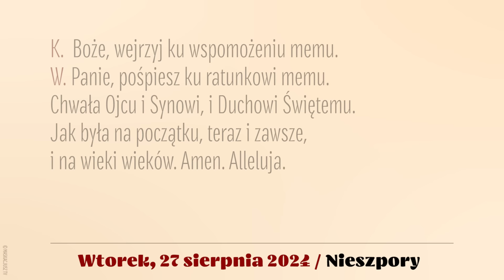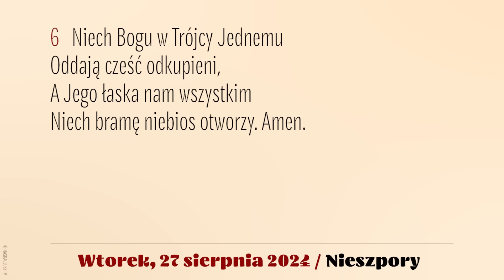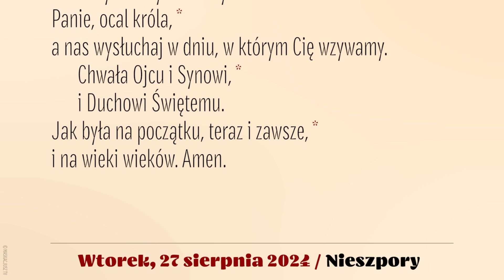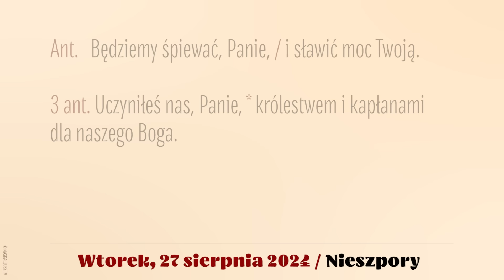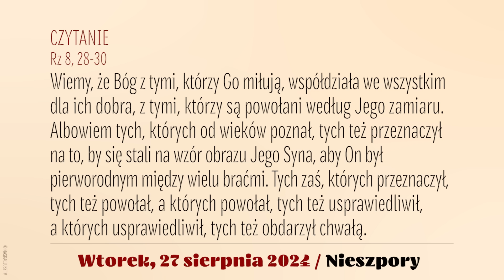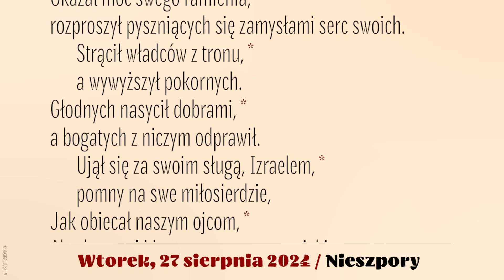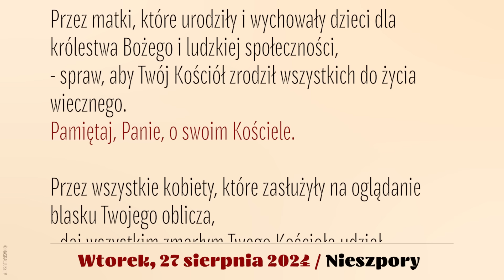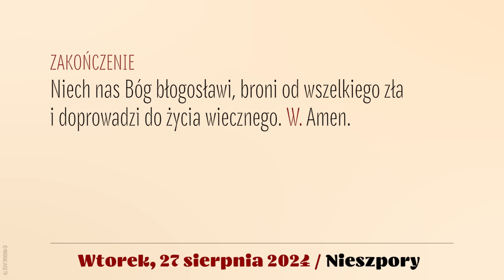Nieszpory | 27 sierpnia 2024 | Św. Moniki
Brewiarz | Nieszpory
27 sierpnia 2024
Wspomnienie obowiązkowe św. Moniki
XXI tydzień okresu zwykłego
Wtorek

Śpiew: Ewa Kaczmarek i Kamil Gruszczyński.
Lektor: Łukasz Głowacki
Montaż: MASKACJUSZ TV